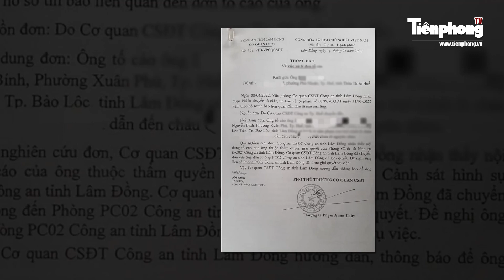Tin nóng: Thương tâm 2 cha con tử vong trong vụ hỏa hoạn kinh hoàng tại Vĩnh Long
Tiền Phong TV | Mới đây tại Vĩnh Long đã xảy ra vụ hỏa hoạn khiến 2 cha con tử vong, Nơi xảy ra vụ cháy là cửa hàng sửa chữa máy cưa, cắt cỏ, xịt sâu do anh P.V.T làm chủ. Rạng sáng ngày 27/11, căn nhà bỗng nhiên bốc cháy dữ dội, anh T và con trai không kịp chạy thoát nên đã tử vong. Hiện nguyên nhân vụ cháy đang được lực lượng chức năng khẩn trương điều tra.